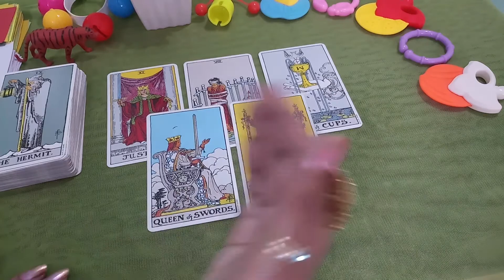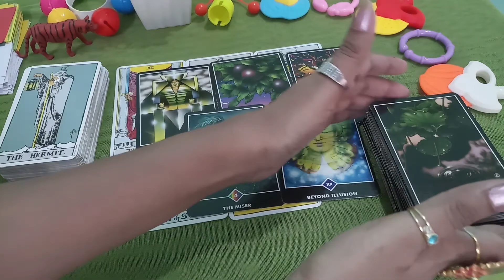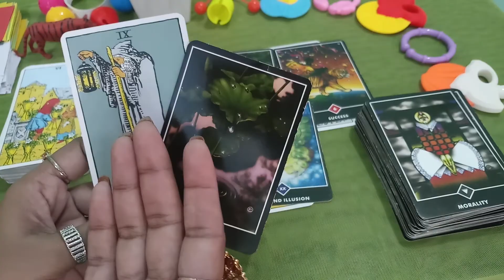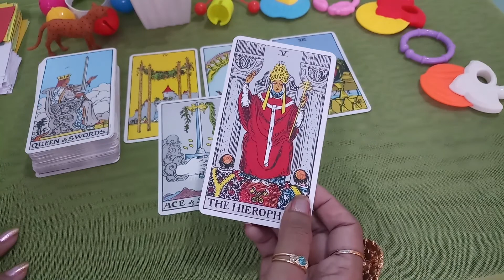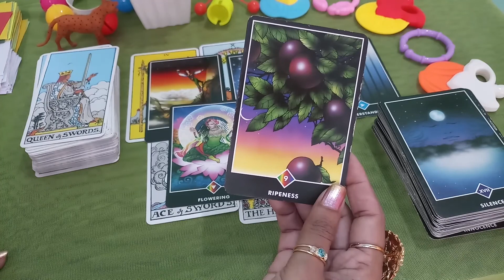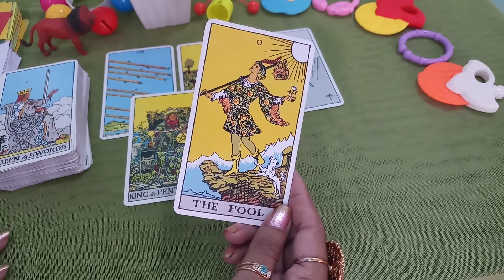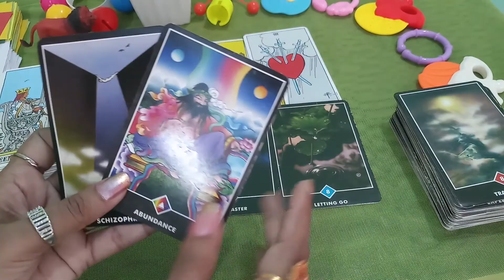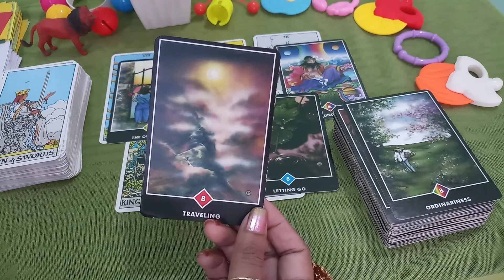💔Aap No Contact Me Kyun Ho Aur Kaise Niklenge? 💘 Why R U No Contact?💔 Tarot Card Reading In Hindi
Hello, नमस्ते 🙏🙏🙏,

00:00 Introducation
00:54 Pile Selection
01:00 Pile 1
11:36 Pile 2
20:18 Pile 3

Your Queries,
No contact aap kyun ho aur ise bahar kaise nikalonge

NOTE : THIS READING IS ONLY FOR THE ENTERTAINMENT PURPOSE BECAUSE THIS TAROT CARDS READING IS GENERAL SO MAY OR MAY NOT RASONATE. ANY DECISION THIS GENERAL READING POINT OF U SO YOU WILL BE YOUR RESPONSIBILITY.